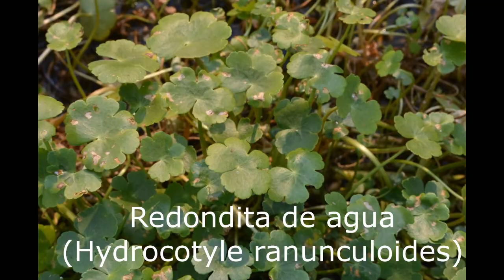Varillero Congo, Gallito del agua y plantas Santa Fe Argentina 2024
Ambientes, Irupé, Repollito del agua, Gallineta, Varillero Congo, Gallito del agua, Achira amarilla, Espátula, Enramada de las tarariras, Cortaderas, Juncos